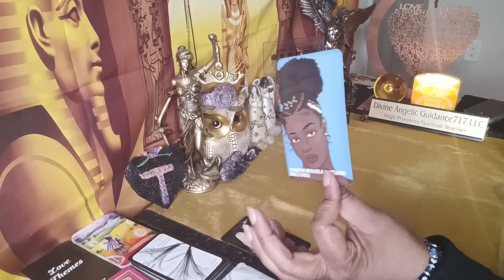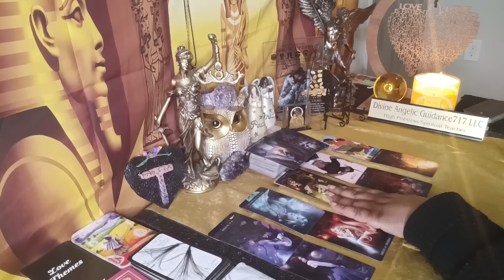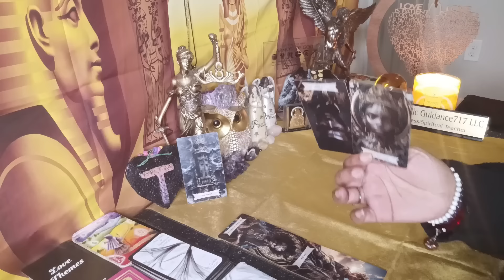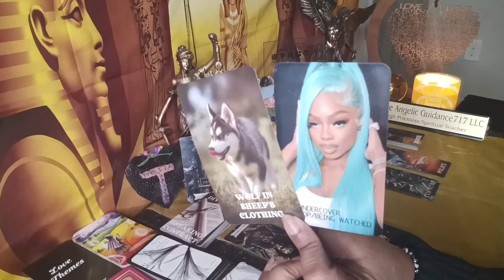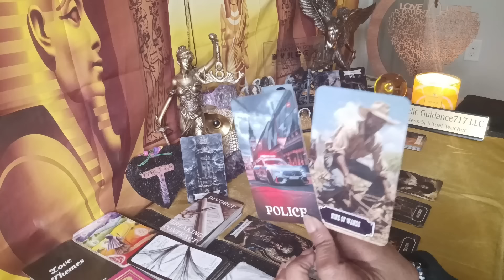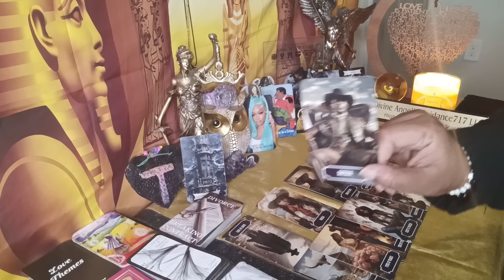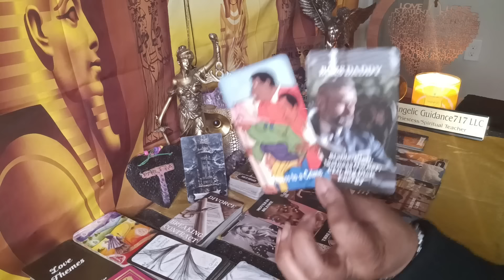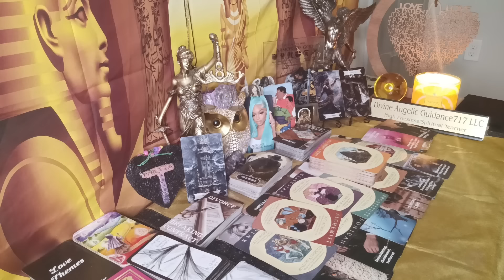WHEN U CUT✂️THEM OFF EVERYTHING WENT 2 S**T‼️THESE KARMICS ARE DROPPING EVIDENCE THAT'LL RUIN THEM😳🫣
3255 Lawrenceville Suwanee Rd
Suite P-138

What's Needed From You Is:
3. Leave A Comment On A Current Video(You Guys Know I Check😁)
4. Click Like Button Please & Thanks🌟🎀🌟

2 Questions For $15 If needing ASAP add $10 and you'll be delivered within 48 hours.

🚨Emergency Readings - $125 They will be delivered within 5 to 7 days of payment🚨

If You Are Taking Part In Spilt Payment Plan. I Book You When You Pay First Half. Second Half Is Due Two Weeks From First Payment. Please Communicate If Something Changes. If  You Neglect Agreement Their Will Be NO REFUND Of First Half.*